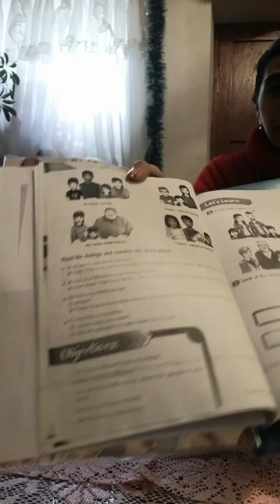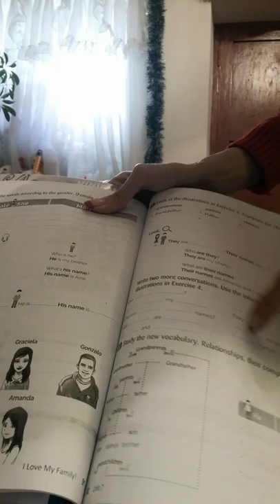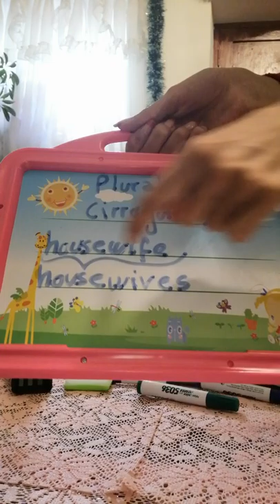Clase virtual de inglés High School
Video dedicado a mis queridos estudiantes de High School del libro 1